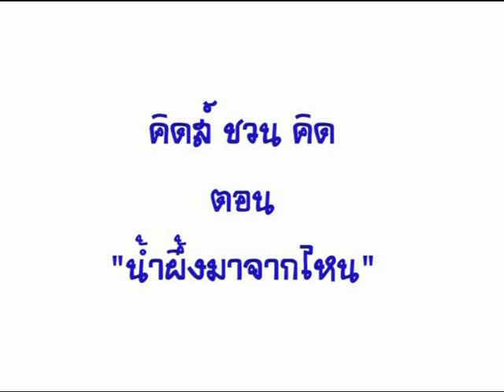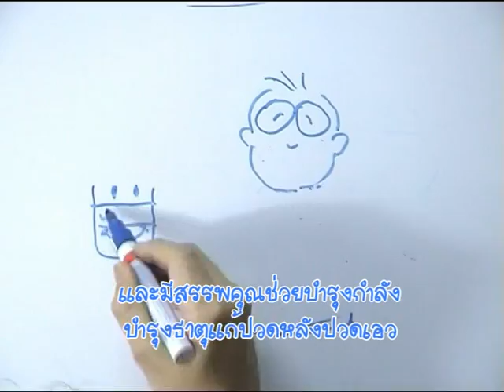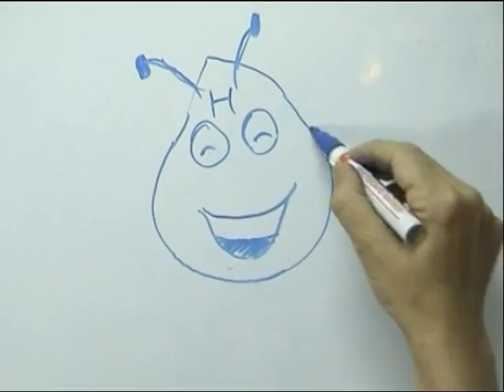คิดส์ชวนคิด - ตอน น้ำผึ้งมาจากไหน